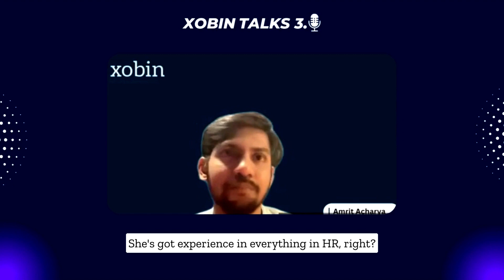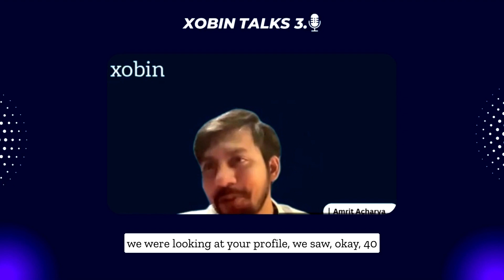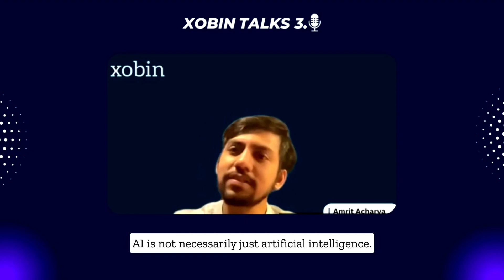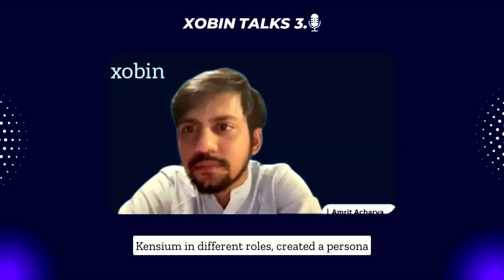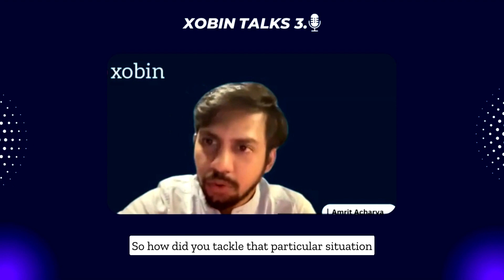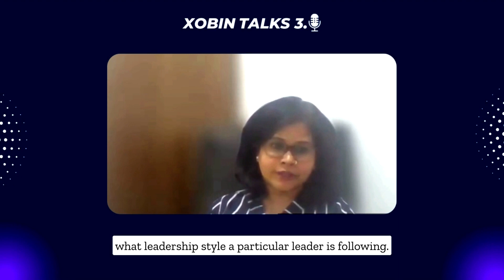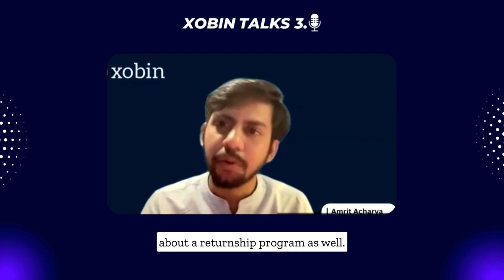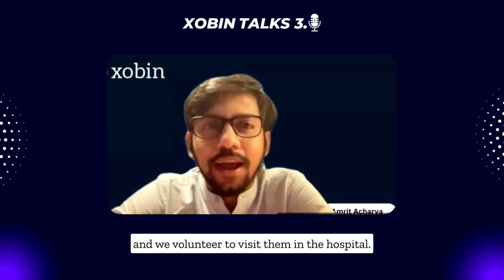AI in Recruitment: How to implement AI in your HR Team?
Hello Viewers!

This is the latest episode of Xobin Talks: AI in Recruitment, and our speaker for this one is the VP-HR of Kensium, Sharmilaa K, with our Co-founder, Amrit Acharya as host.

What we have for you in this one, is as follows

How is AI being used in recruitment activities?
What role does AI play in hiring a culture fit team?
What are the building blocks for setting up formal diversity in the organization?
How to implement AI in your HR team?

Timeline
00:00 - 03:48 - Introduction
04:45 - 06:45 - Set of changes happening in HR in coming years
08:00 - 12:53 -  What is the process for campus recruitment?
13:18 - 17:00 -  Bias using AI
17:10 - 21:06 - Leveraging AI
22:50 - 27:00 - Using Team heat maps and doing HR one on one for better results
27:21 - 36:00 - Building blocks for setting up a formal diversity
38:15 - 46:22 - What work model is being used currently in Kensium for building company culture
46:25 - 47:09 - Conclusion

Want to find your ideal Candidates 20x faster? Use Xobin's Candidate Evaluation Software powered by Gen AI.

Simply book a personalized demo to get started today!!